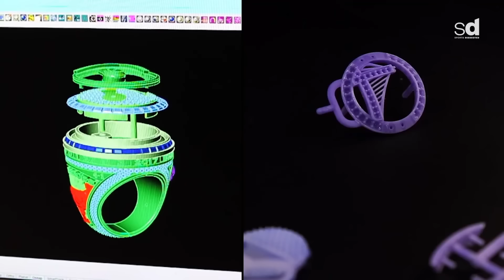What it Takes to FEED the FLORIDA GATORS FOOTBALL Team | AthlEATS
In today’s video, Florida Athletics’ nutrition staff walks us through what a typical plate looks like for three different types of football student-athletes by way of the brand new James W. 'Bill' Heavener Football Training Center. Check out how the dietitians meticulously cater to each student-athlete’s needs in our latest episode of “AthlEATS.”